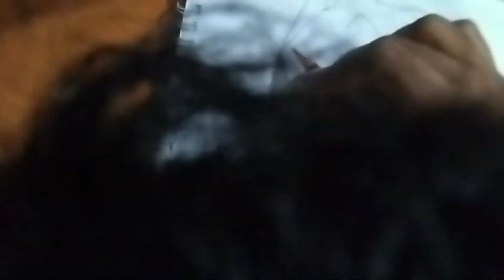Drawing 4WD Car